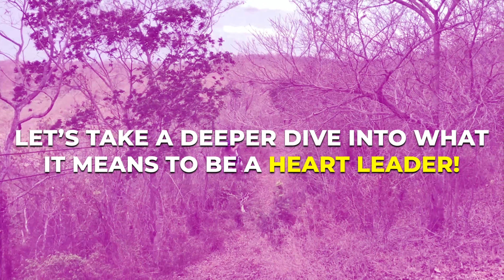Transcending Fear & Suffering Through Empathy With Akshay Nanavati | The Heart Leader™ Podcast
The Heart Leader™ Podcast: Where Heart and Mind Align with Host Amber Mikesell and Co-Host Austin Uhl

Is it possible to suffer well? Can we transcend fear, stress and anxiety to enhance our internal motivation and reach our own human potential?

Veteran, Explorer & Author Akshay Nanavati would wholeheartedly say: Yes!

He's overcome drug addiction, PTSD from fighting in Iraq with the US Marines (where one of his jobs was to walk in front of vehicles to find bombs), depression and alcoholism that pushed him to the brink of suicide. Combining his life experience with years of research in science and spirituality, he wrote the book “Fearvana," which the Dalai Lama wrote the foreword for.

In addition, he's is currently training for a 110 day, 1700-mile, solo, never-before-accomplished expedition in Antarctica next year.

Tune in as Austin and Akshay have a heart-to-heart discussion about the power of empathy and the human spirit and learn:

▸ how to overcome fear, stress, anxiety, pain and suffering in order to create a life of greater meaning, joy and fulfillment

▸ how trusting in self can build immense internal wisdom and shape your perception and experience of the world around you

▸ Love is the base for who we are and the key to unlocking the divine creator aspect within

Be inspired to embrace and transcend your own suffering in service of something greater using empathy for self and others as a tool to harness your greatest potential!